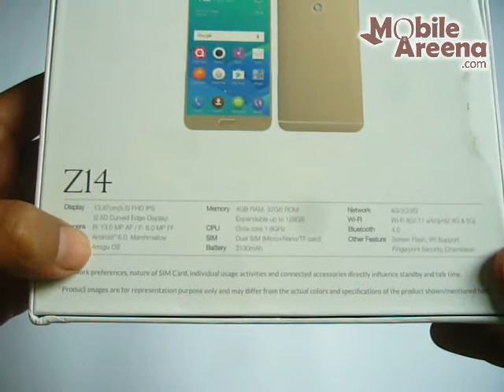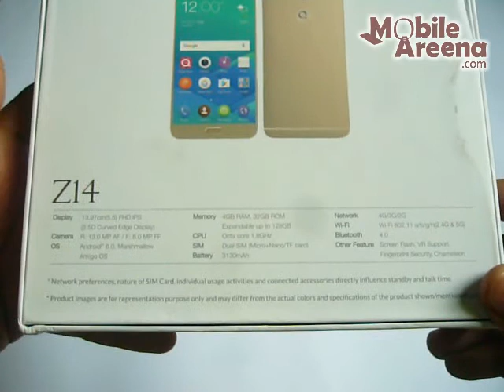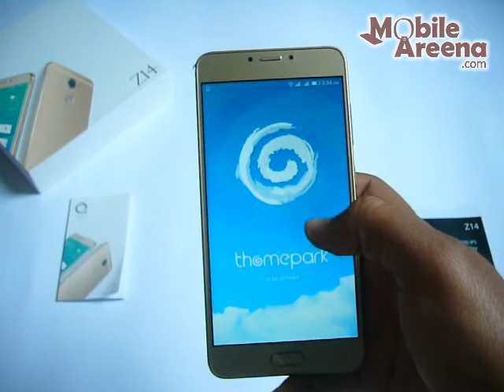QMobile Noir Z14 Unboxing Video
Note: Please Adjust the Video Quality at 480p before watching.